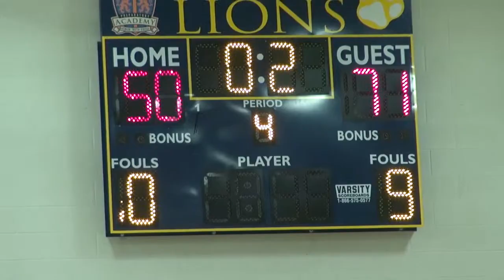Merit vs Maeser Movie